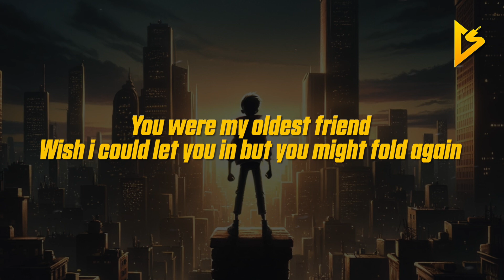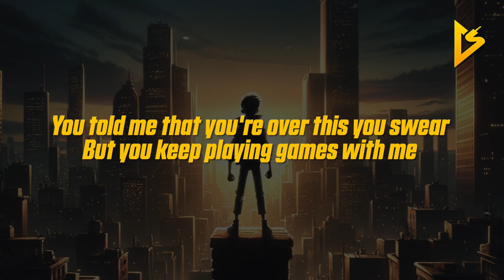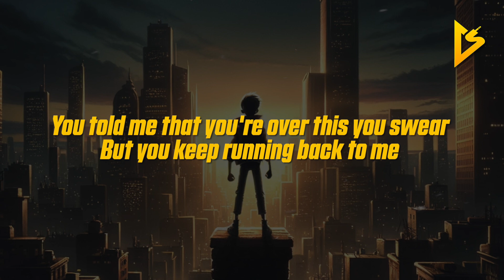RudyWade & Ted Park - Blame On Me (Lyric Video)